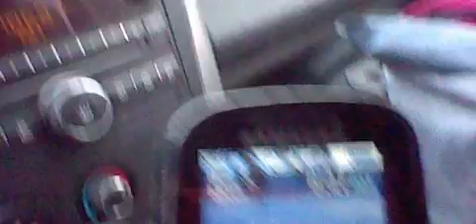27 GANGSTALKED- MY DAY- LEAVING FOR COLLEGE